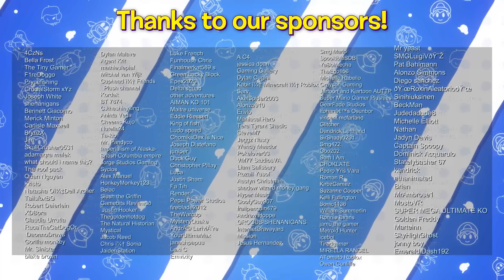SMG4: The Inspection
SMG3's panicking cause the health inspector's coming and he gotta hide all his BOMBS 💣💣